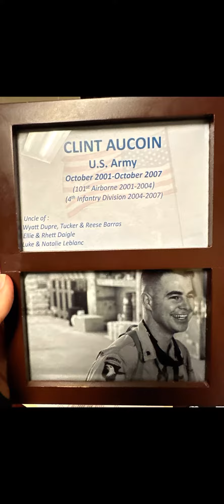Honoring Veterans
Veterans Day